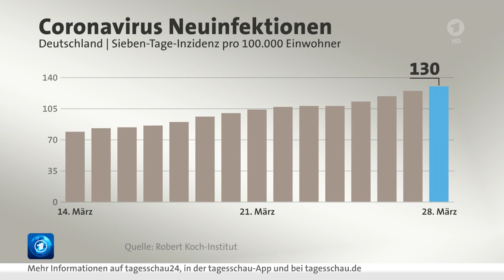Tagesschau:28.03.2021: Neuer LOCKDOWN?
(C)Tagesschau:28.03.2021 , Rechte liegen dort